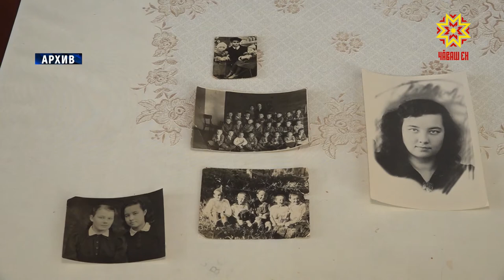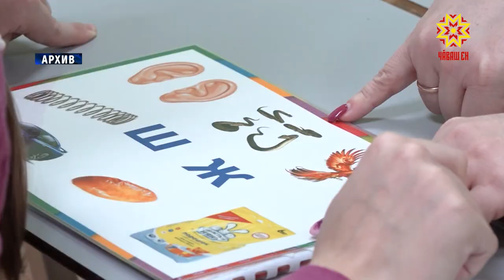На заседании правительства обсудили меры социальной поддержки семей с детьми и детей войны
На заседании правительства обсудили  и меры   социальной поддержки  некоторых категорий граждан. В их числе -  семьи  с детьми и дети войны.